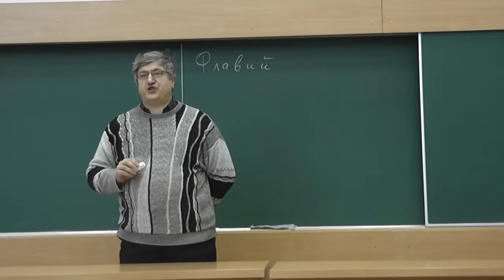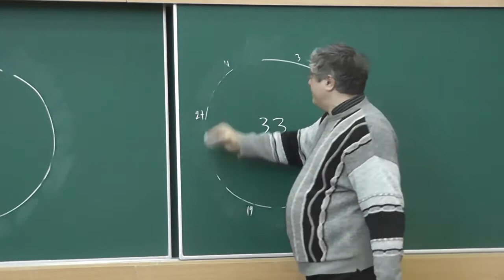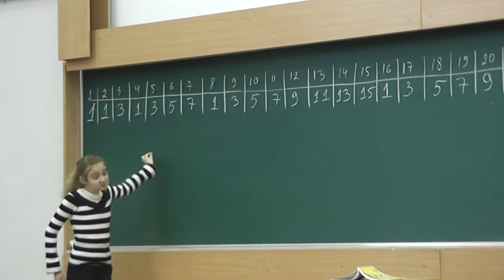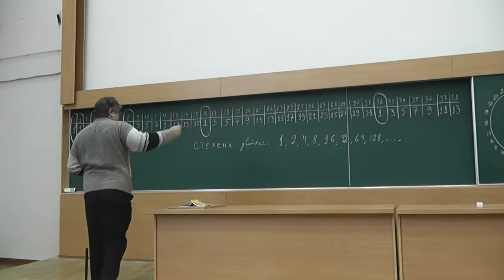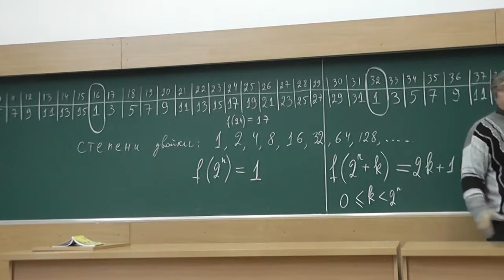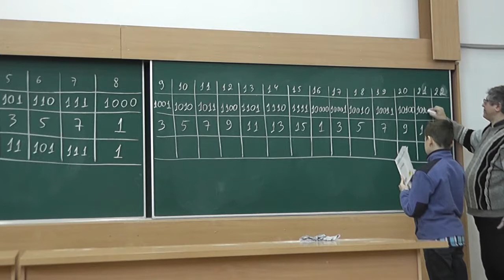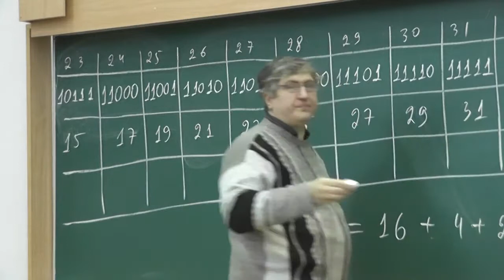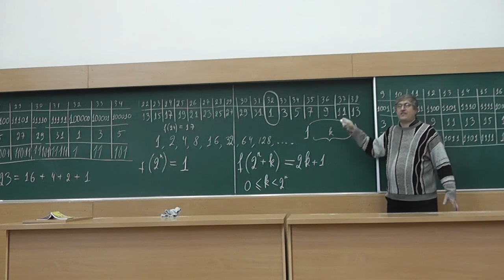Задача Иосифа Флавия